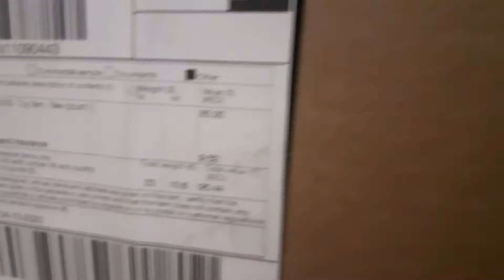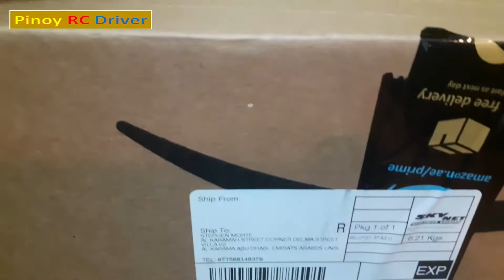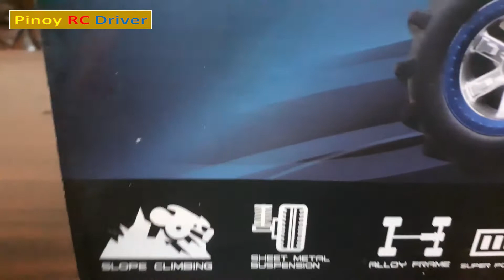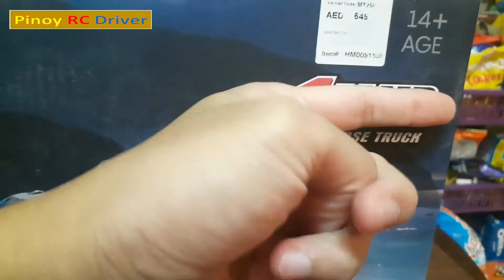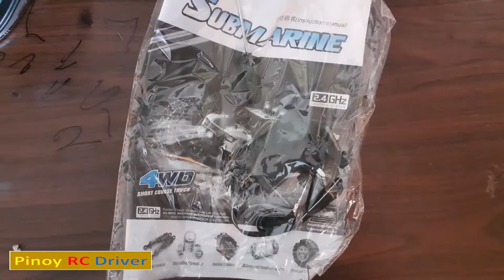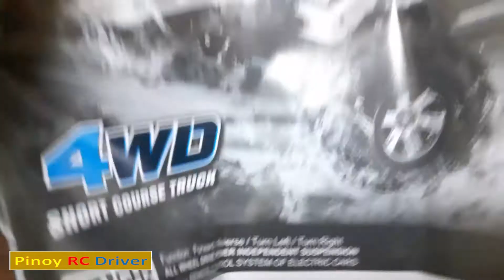Pinoy RC Driver: Feiyue FY12 1/12 unboxing amphibian rc truck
Brushed motor: 390
ESC: 2 in 1 combo (ESC and RECEIVER)
Servo: 5 wire
Remote control: 2.4GHz 2CH required 3 AA battery
Car power: 7.4V 1500mAh LiPo battery
Racing time: 18 minutes
Charge time: about 3.5 hours

This video is made not for KIDS